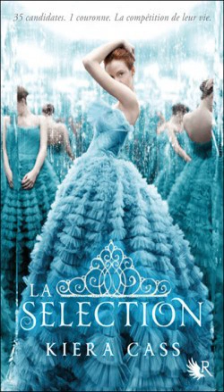PODCAST - La Sélection tome 1 de Kierra Cass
A bientôt et bonne écoute !